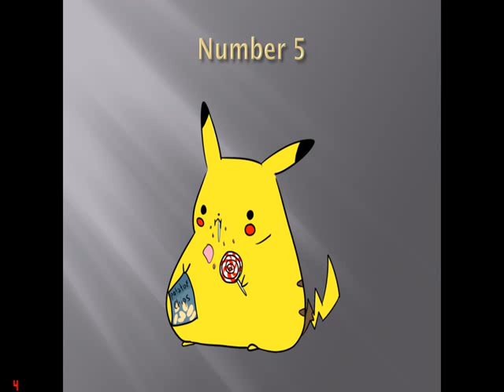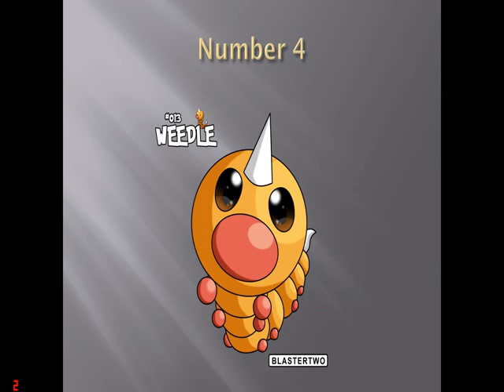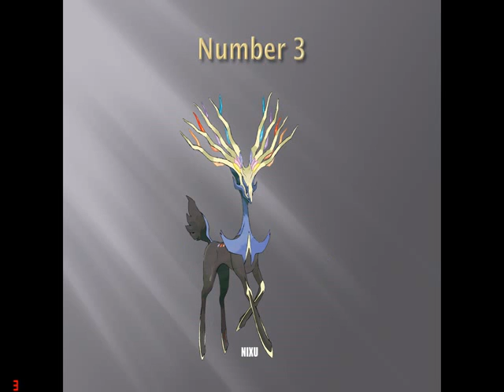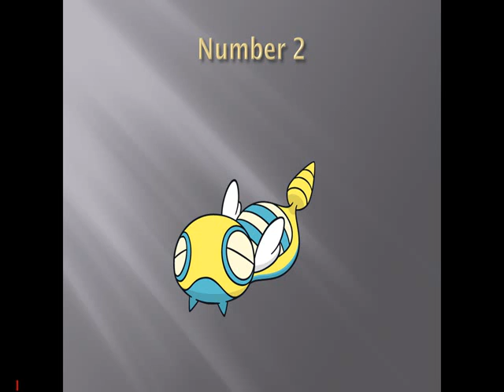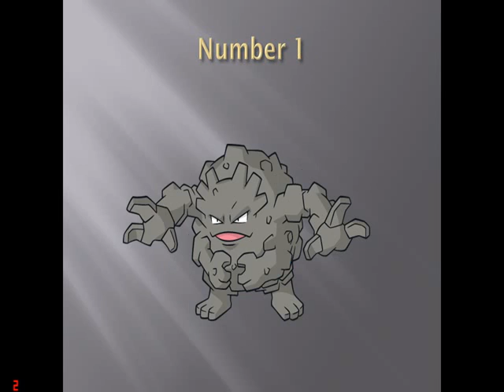top 5 worst pokemon